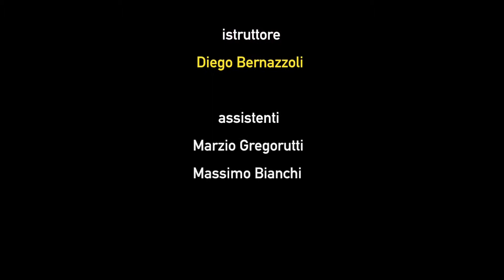VERTIKA - Torre del Vescovo a PISOGNE (BS) ITALY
Dimostrazione di lavoro su fune con allievi e ispezione del monumento storico "Torre del Vescovo" sito in Pisogne (BS)

Scrivici per suggerire video di utilizzo attrezzatura specifica o se hai bisogno di consulenza o formazione su misura